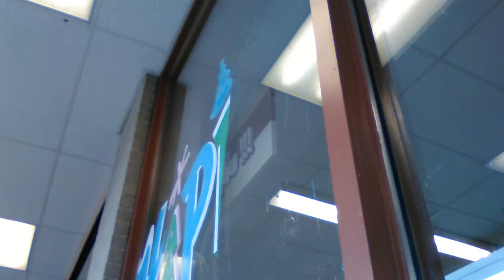Scraping off some high holiday window paintings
Window Paintings by Leonardo from Nanticoke Pennsylvania cleaning off holiday windows at Gerrity's Supermarket in Wyoming PA.